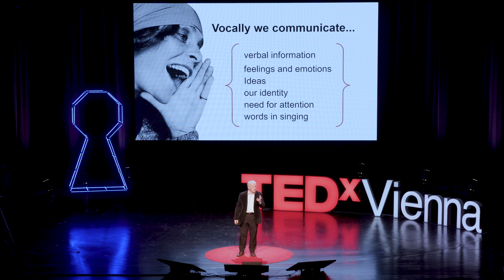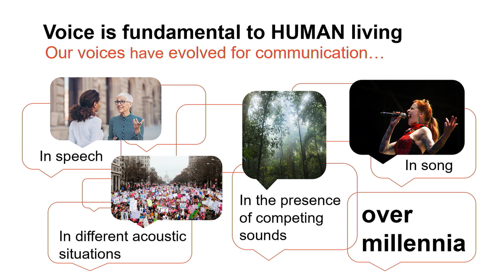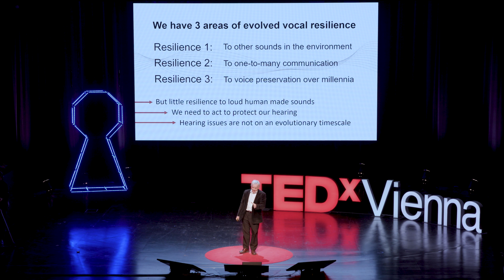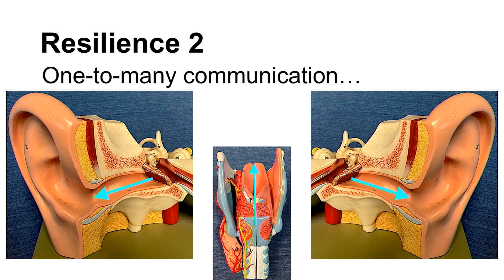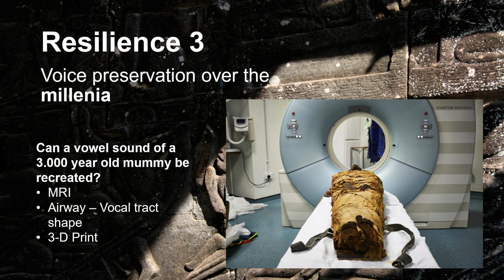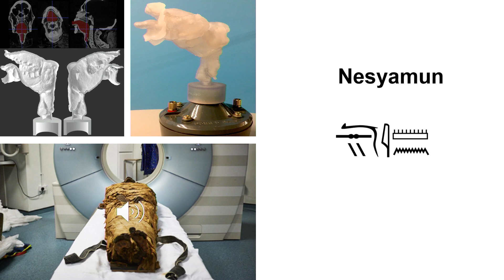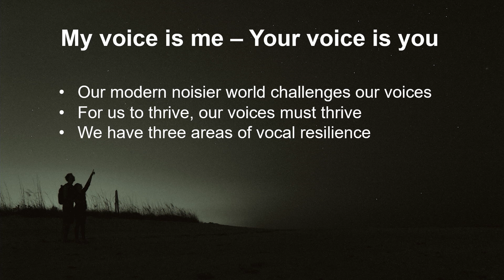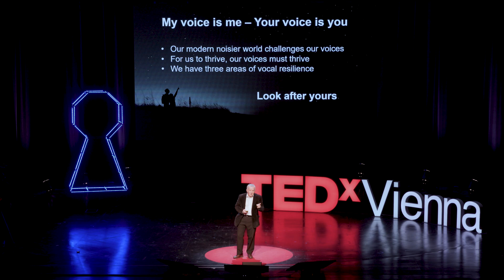Resurrecting a mummy's voice - human vocal resilience | David M. Howard | TEDxVienna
Your voice is you and you want it to be heard. Our voices have to survive as a communication channel with significant competing sounds and can even re-emerge after death via Mummification. The human voice has to be resilient.

David Howard worked on Synthesis of a Vocal Sound from the 3,000 year old Mummy, Nesyamun ‘True of Voice’ with fellow co-authors J. Schofield, J. Fletcher, K. Baxter, G. R. Iball and S. A. Buckley. David Howard is a speech scientist and electronic engineer working on human voice production and perception with a special focus on the human singing voice. Voice pitch is a fascination, whether as intonation in speech or tuning in choral singing. Together with his colleagues Schofield, J., Fletcher, J., Baxter, K., Iball, G.R., and Buckley, S.A. they created a vocal sound from the 3,000 year-old Egyptian mummy Nesyamun in early 2020 using his Vocal Tract Organ.
David directs choirs and is a church organist. This talk was given at a TEDx event using the TED conference format but independently organized by a local community.